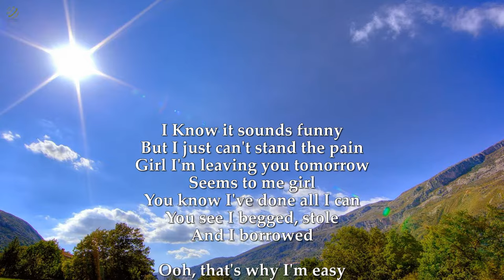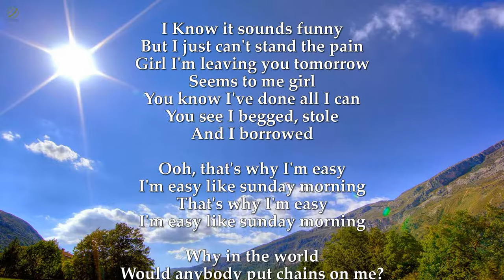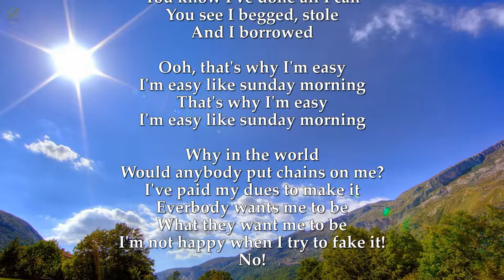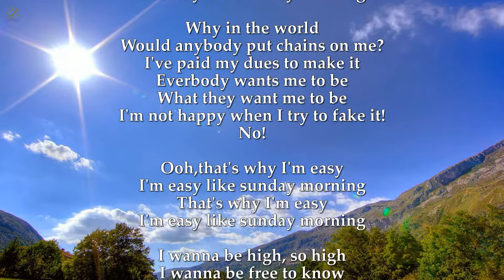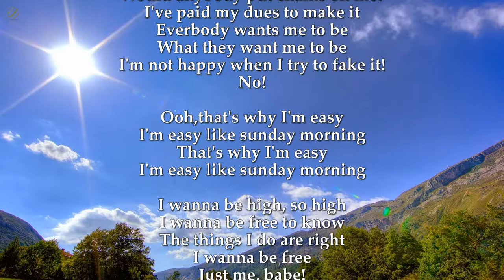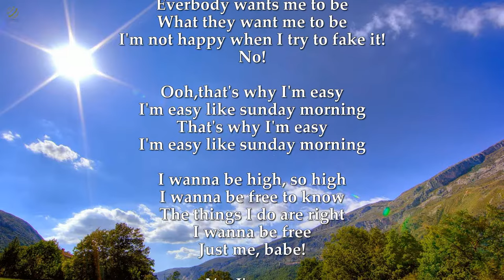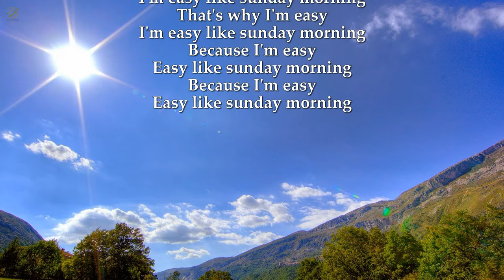Easy - (Lyrtic video) [HQ]